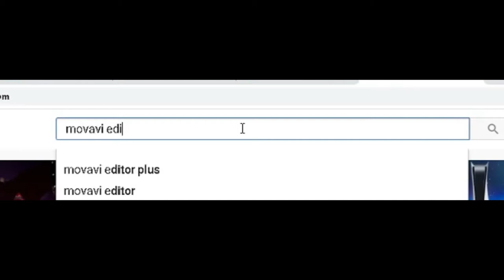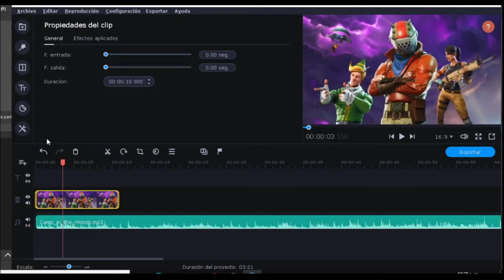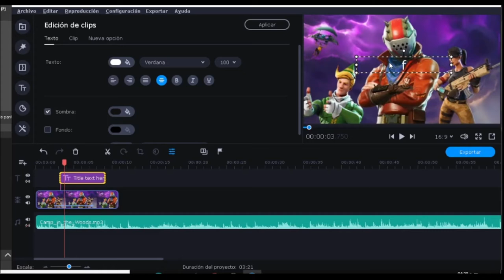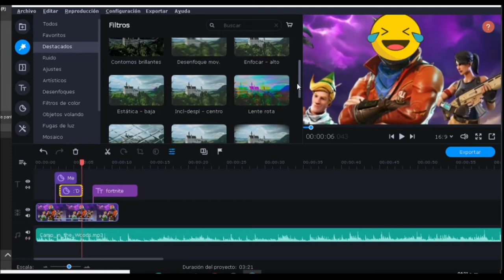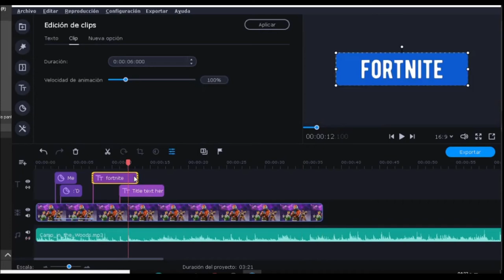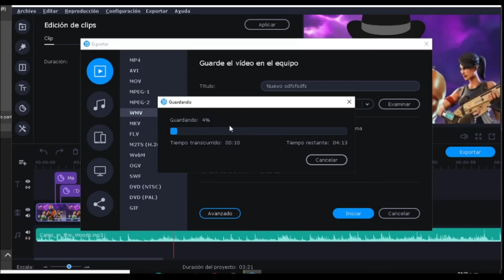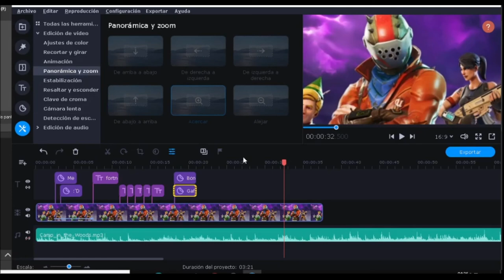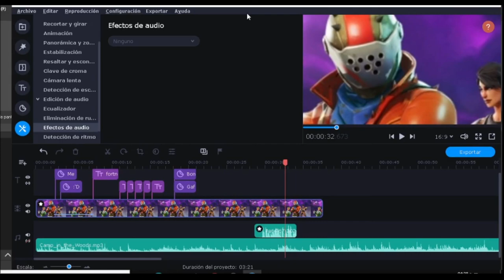El Mejor Programa Para Editar Videos Gratis y como editar videos facil y sencillo, Diciembre 2020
El mejor programa para descargar gratis y para editar facil y rapido, aqui en este video te muestro como editar super facil, mejor que cualquier otro programa, cualquier duda dejen sus comentarios, aqui andamos!...